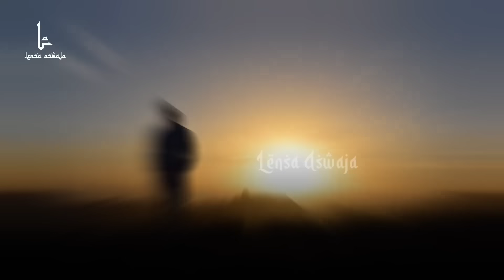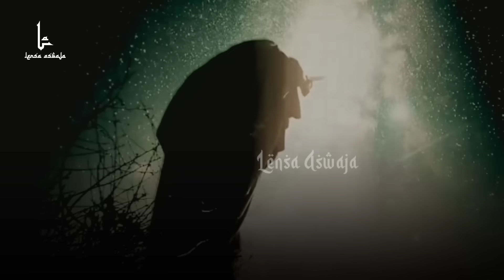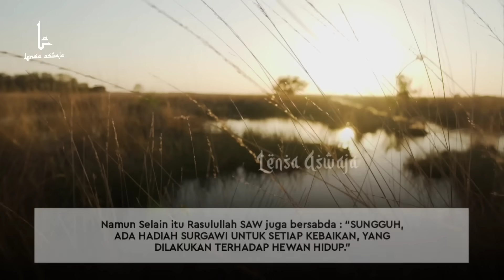HATI-HATI BISA MASUK NERAKA! 3 Arti kucing Melahirkan di Rumah Kita Menurut ISLAM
hewan yang sering di pelihara oleh kebanyakan orang ini, mengandung banyak keberkahan dibaliknya. Salah satunya ialah, seperti saat kucing melahirkan di dalam rumah seseorang, ternyata terdapat arti dan makna rahasia tersembunyi dibaliknya. Lantas, APA ARTI KUCING MELAHIRKAN DI RUMAH KITA ? , APA KEUNTUNGAN KITA MEMELIHARA KUCING ? , BAGAIMANA BISA MEMELIHARA KUCING TAPI MASUK NERAKA ? , Simak video ini sampai akhir hanya di Channel Lensa Aswaja…